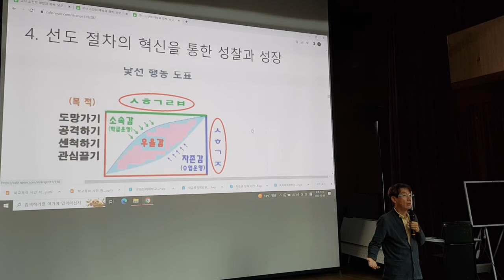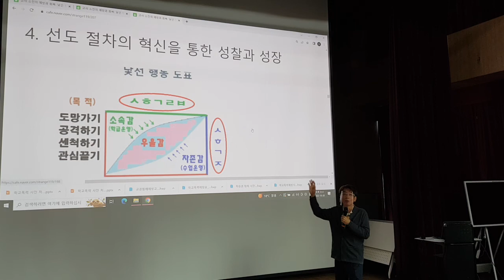선도 조치의 혁신